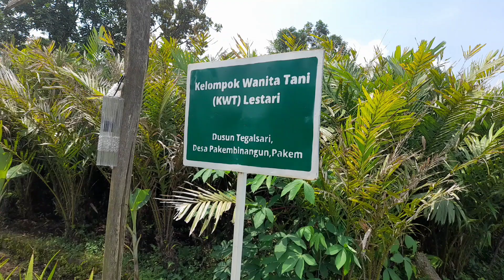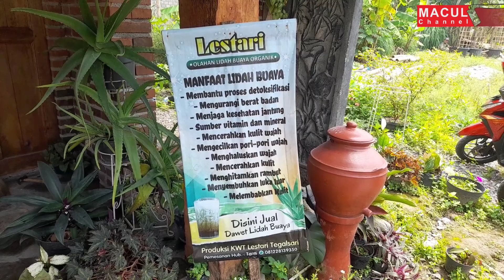SEJUTA INOVASI DARI BAHAN LIDAH BUAYA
Kelompok Wanita Tani (KWT) Lestari di Dukuh Tegalsari, Kalurahan Pakembinangun, Kapanewon Pakem mengandeng Unit Pelaksana Tugas Balai Penyuluh Pertanian, Pangan dan Perikanan (UPT BP4) Cangkringan menggelar bimbingan teknis (Bimtek) pengolahan dan pemasaran Lidah Buaya yang dilangsungkan di Omah Gudel (education, kuliner, stay dan rilex) yang dikelola KWT Lestari.